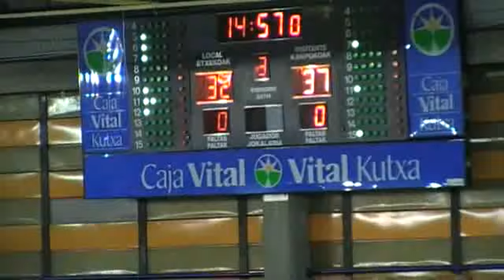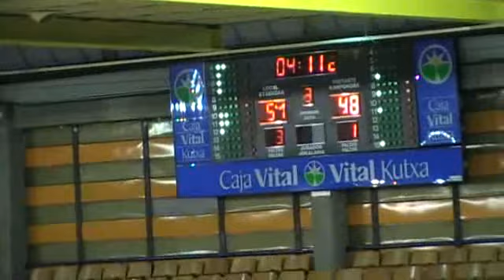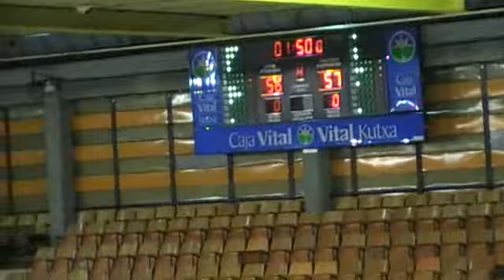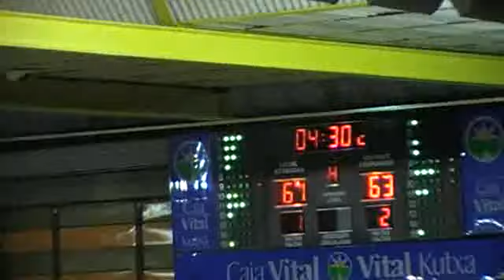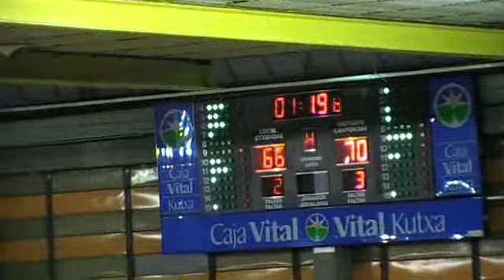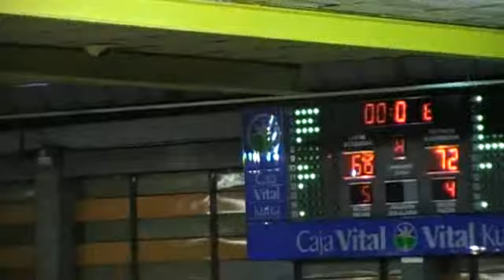ADECCO PLATA JORNADA16 ARABERRI BASKET CLUB...,66 - 72,PALMA AIR EUROPA... (25/01/2014)